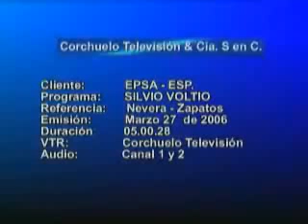La Nevera y su uso correcto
No es un secador de zapatos o de ropa